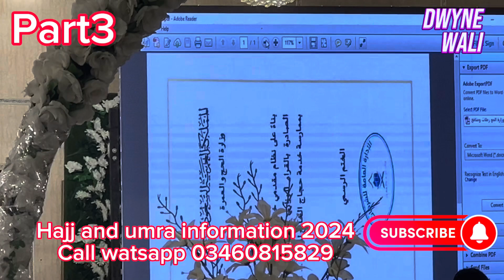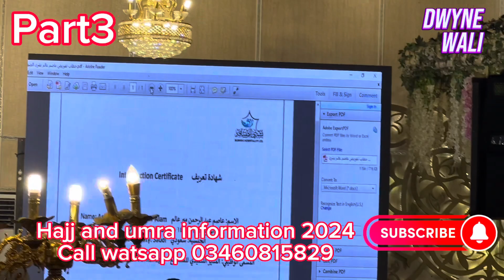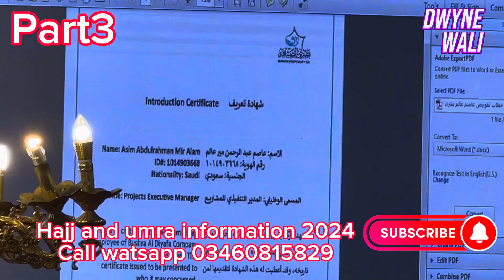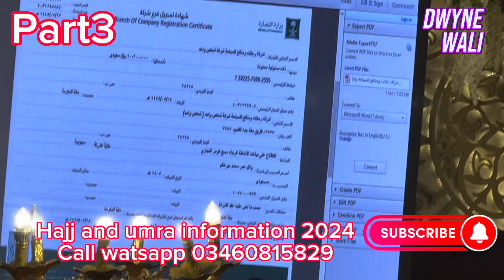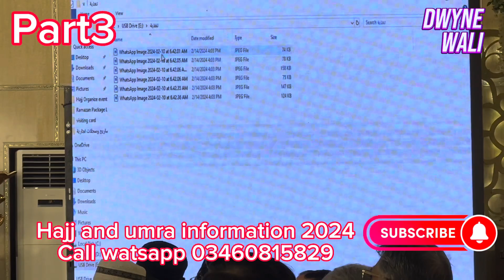Hajj umra 2024 information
Title: "Hajj 2024 Pakistan: A Spiritual Journey of Faith and Unity"

Description:
Embark on a mesmerizing journey of faith and devotion with our exclusive coverage of Hajj 2024 from Pakistan. Join us as we delve into the heart of this sacred pilgrimage, capturing the essence of one of the most significant events in the Islamic calendar.

In this captivating video, witness the awe-inspiring scenes as millions of pilgrims from Pakistan and around the world gather in the holy city of Mecca to fulfill their religious obligations. From the momentous Tawaf around the Kaaba to the profound rituals of Sa'i between Safa and Marwa, every step of the Hajj journey is steeped in centuries-old tradition and spiritual significance.

Through stunning visuals and heartfelt narratives, we'll take you on a poignant exploration of the diverse faces of Islam, showcasing the unity and brotherhood that transcend borders and cultures. Experience the profound moments of prayer, reflection, and supplication as pilgrims seek forgiveness, guidance, and blessings from the Almighty.

Our documentary goes beyond the surface to provide a deeper understanding of the logistical challenges, the spiritual preparation, and the emotional significance of Hajj for the Pakistani pilgrims. Hear firsthand accounts and personal stories that illuminate the profound impact of this once-in-a-lifetime journey on the lives of individuals and communities.

Whether you're a devout Muslim, an admirer of cultural diversity, or simply curious about the Hajj experience, this video offers a captivating glimpse into a spiritual pilgrimage that touches the hearts of millions. Join us on this extraordinary voyage of faith and unity, as we witness the timeless rituals and profound moments of the Hajj 2024 pilgrimage from Pakistan.